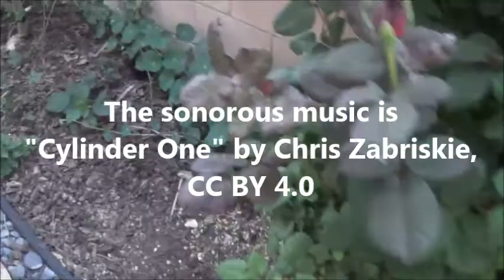Alice's Garden in Spring of 2017 . by Alice B. Clagett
Filmed on 2 April 2017; published on 8 April 2017
Dear Ones,